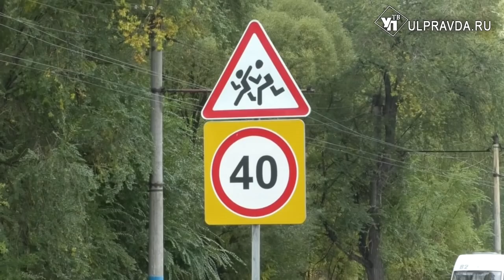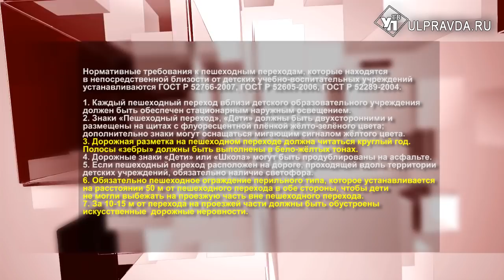ГОСТы или смерть? Жители Верхней Террасы просят вернуть «лежачих полицейских» на улицу Оренбургскую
Улица Оренбургская в Заволжском районе Ульяновска. Пешеходные переходы, по которым ежедневно, рискуя жизнью, идут старики, инвалиды и дети. Без жертв не обходится. Недавно машина, идущая на большой скорости, сбила здесь девочку, которая буквально за мгновение успела вытолкнуть из опасной зоны подругу. Можно ли устранить опасность? Подробности в нашем материале.